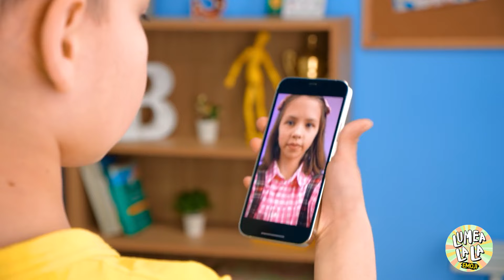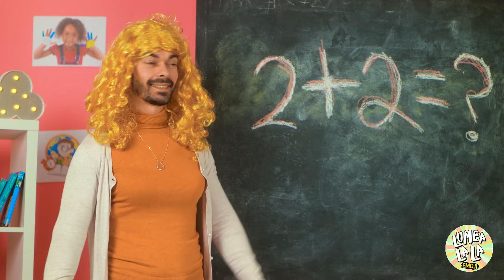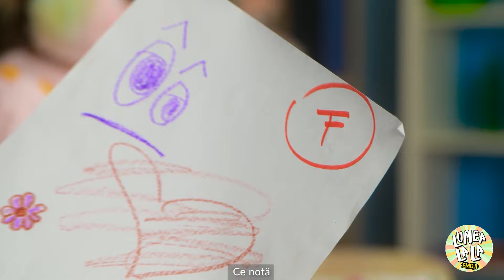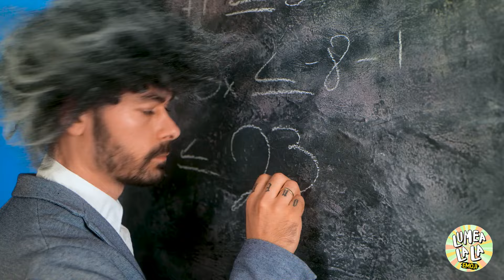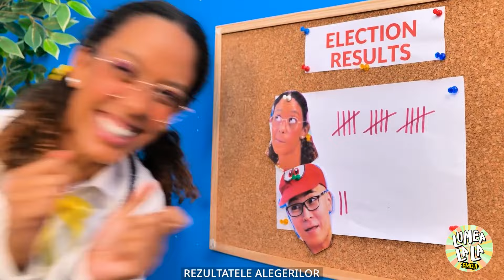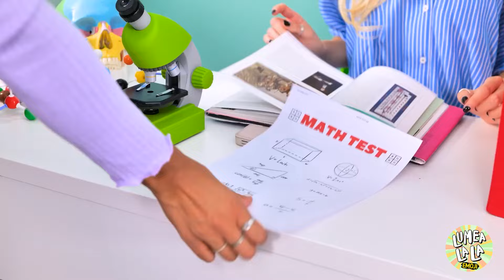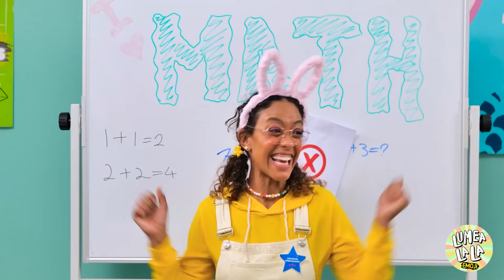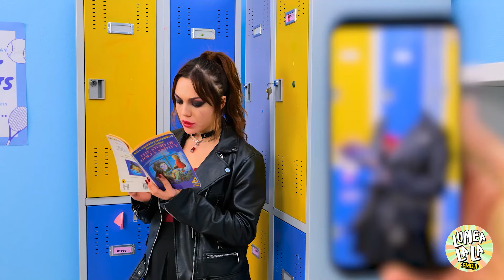Copilul tău versus tine în liceu *100 de situații amuzante cu care te poți identifica*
Pășiți în trecut și râdeți cu poftă cu 'Tu Copil VS Tu în Liceu *100 de Situații Amuzante cu Care te Poți Identifica*' 🎒👶. Acest videoclip surprinde diferențele amuzante și relevante între tine când erai copil și tine în perioada liceului. De la gestionarea primelor iubiri de la școală și rezolvarea temelor până la navigarea prin prietenii și manevrarea dinamicilor familiale, urmărește cum evidențiem 100 de scenarii umoristice care arată transformarea de la copil la adolescent. Fie că este vorba despre inocența jocului cu jucării sau despre drama grupurilor de la liceu, fiecare situație îți va aduce zâmbetul pe buze. Acordați-vă timp pentru o călătorie nostalgică și distractivă prin etapele creșterii, plină de râs și amintiri!